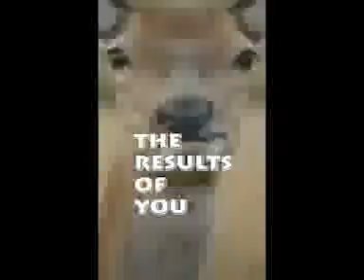The Results Of You by Bummy Chuckles